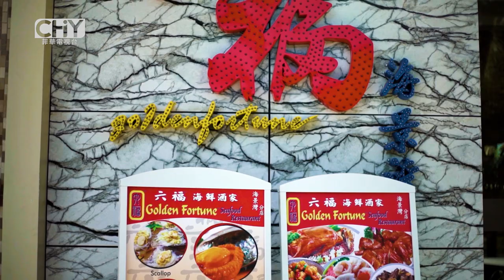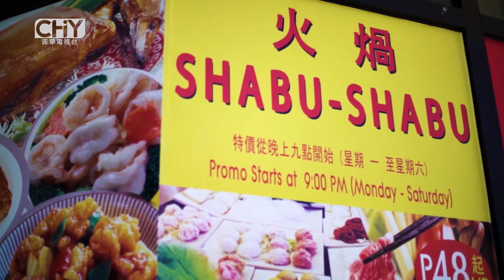Chinoy Access: Golden Fortune Seafood Restaurant - Seascape Village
Golden Fortune Seafood Restaurant opens a new branch at Seascape Village PH. Here's what they have to offer.

Don't forget to watch ChinoyTVonANC (ABS-CBN NEWS CHANNEL) every Saturday at 8PM with replays on Sunday at 11AM.